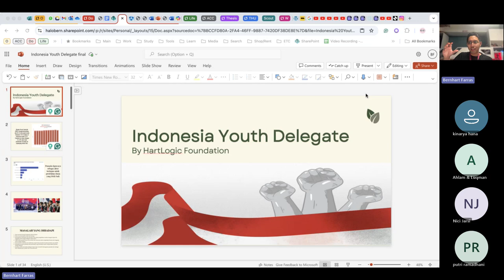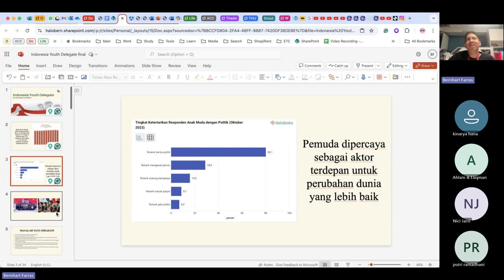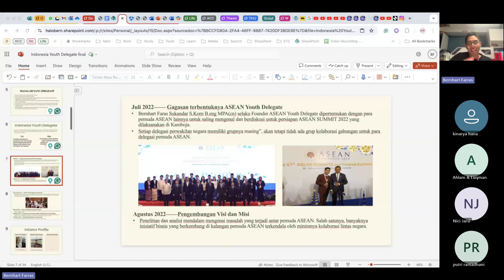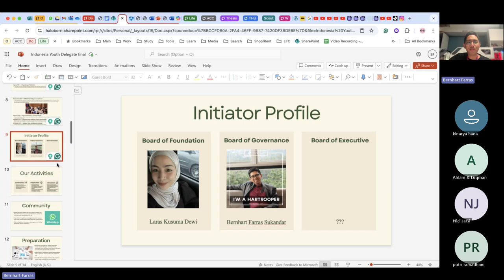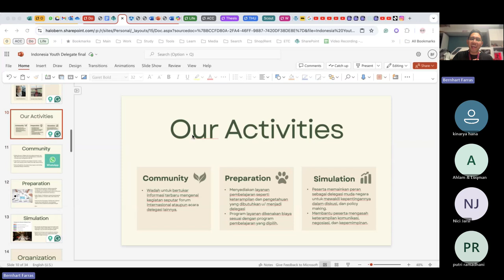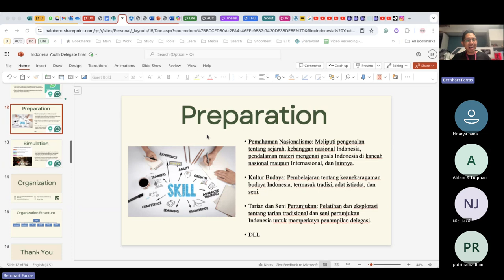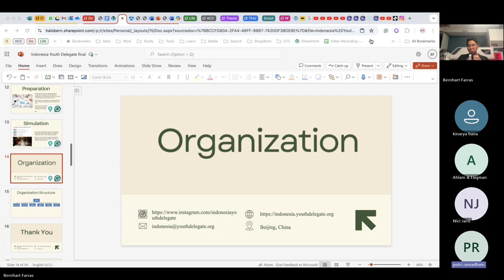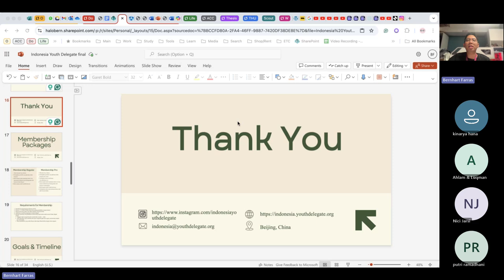IYD Indonesia Youth Delegate Introduction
HartLogic Enterprise membantu Bern untuk memproduksi konten ini.

{DESCRIPTION SPECIFIC w/ 2-3 Main Keywords}

00:00 Opening
{TT:TT} {Time Description}
{TT:TT} {Time Description}
{TT:TT} Closing

🤹 TENTANG (ABOUT) {SHOW TITLE BFLog (Bernhart Farras Log) / CLS (Coba Lakukan Sekarang / KARYA Bern / HaLo (Hati dan Logika) Bern / DBL (Di Balik Layar) }
{DESCRIPTION SHOW BFLog BernhartFarrasLog ... /CLS CobaLakukanSekarang /KARYABern /HaLoBern BernMenjawab /DBL DiBalikLayar}

▼ DI DALAM LAYAR (INFRAME):
- {PEOPLE NAME IN THIS VIDEO 1} {Pranala Link)
- {PEOPLE NAME IN THIS VIDEO 2} {Pranala Link)
- {PEOPLE NAME IN THIS VIDEO 3} {Pranala Link)

{PUBLISHED EXACT DATE}

BerbicarasecukupnyaMelakukanyangterbaikBerdoalebihbanyak Indonesia {Hashtag 1 - Brand/Category} {Hashtag 2 Category} {Hashtag 3 - Keyword} {Hashtag 4 - Keyword} {Hashtag 5 - Keyword} {Hashtag 6} {Hashtag 7} {Hashtag 8}

Namun, jika ingin mengirimkan list pertanyaan terkait video, langsung saja di kolom komentar. Saya akan berusaha untuk membalas seluruh pesan, namun terkadang waktu sangat terbatas untuk merespon dengan cepat.